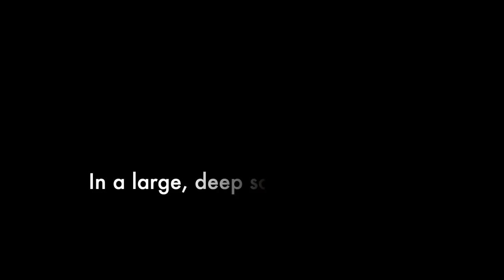GALUNGGONG ESCABECHE | Sweet and Sour Mackerel Scad | Hon and Hon Kitchen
LEARN HOW TO MAKE GALUNGGONG ESCABECHE | SIMPLE RECIPE | DELICIOUS FILIPINO DISH | ENJOY COOKING!

Filipino Galunggong Escabeche is a fish cooked and marinated with sweet & sour sauce. The perfect blend of vinegar, sugar, and other spices will produce the acidity, tangy-sweet, and savory flavor. The pickling sauce simmering into the Galunggong (Mackerel Scad) is a next-level of taste that you will experience.

INGREDIENTS
1 lb Galunggong (Mackerel Scad)
1 bulb onion, sliced
3 cloves garlic, chopped
3-inch ginger, thinly sliced
2 cups carrots, shredded
1 medium size red bell pepper, sliced
2 cups white vinegar
3/4 cup white sugar
1 tsp cornstarch
cooking oil

Meticore - 1 Bottle Special Limited Time Discount

Tube Mastery and Monetization
Click the link below on how to run different profitable channels and make 6 figures from them.